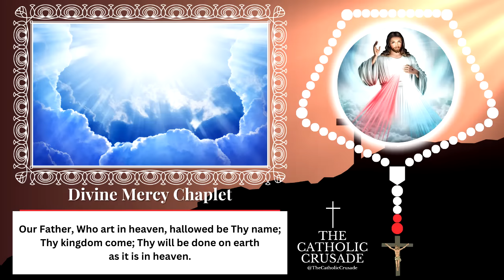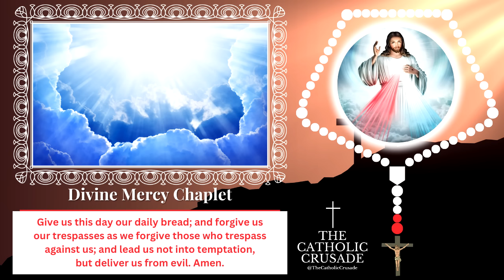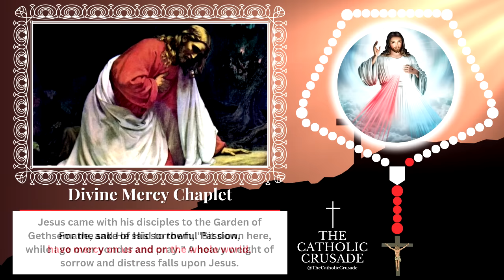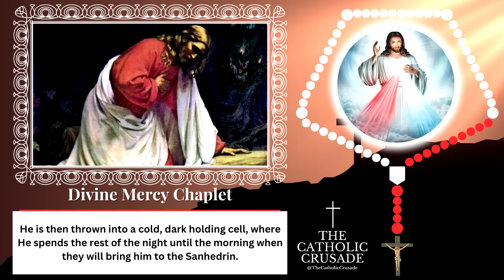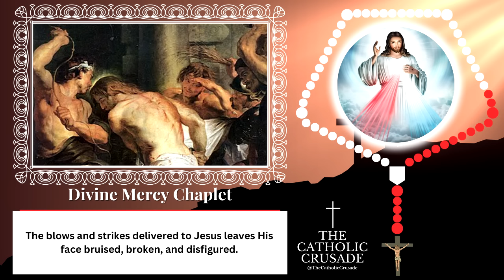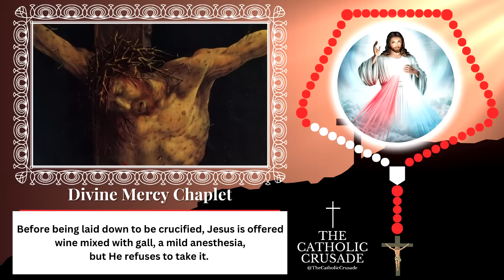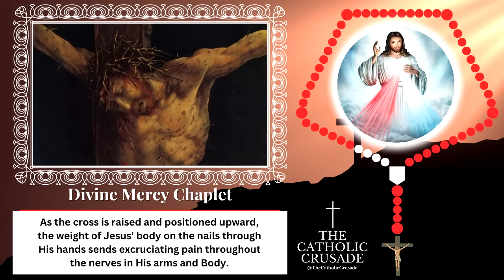Divine Mercy Chaplet with Meditations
The Divine Mercy Chaplet with Meditations | Audio available for download (see link below)

The "Divine Mercy Chaplet with Meditations" is a chaplet that was given to Saint Faustina by Jesus as a spiritual tool for obtaining pardon for one's sins through the offering of the Body, Blood, Soul and Divinity of Jesus to the Father in atonement for sins. Although all of the prayers are the same as the regular Divine Mercy Chaplet, this particular chaplet contains meditations on the Passion of Jesus in order to enhance meditation.

STREAMING & DOWNLOAD INFORMATION:
Apple, Amazon, Spotify, iTunes, Deezer, & More -